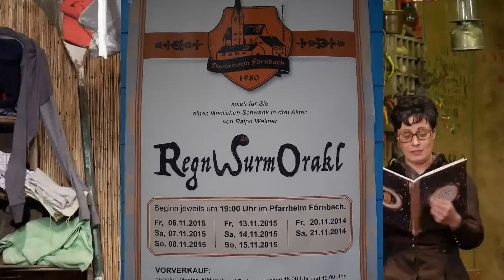Regn Wurm Orakl - Theaterverein Förnbach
Regn Wurm Orakl Ralph Wallner  ...  Theater auf bayrisch  ...Unter der Regie von Rita Forster sind die Proben im vollen Gange.
die Förnbacher Senioren ab 70ig waren bereits am 25. Oktober zur kostenlosen Generalprobe eingeladen.